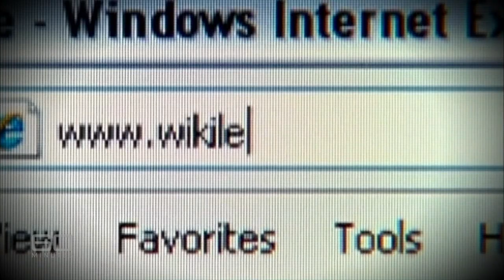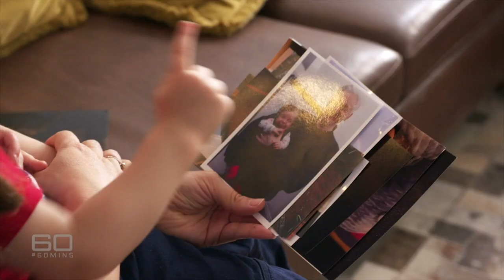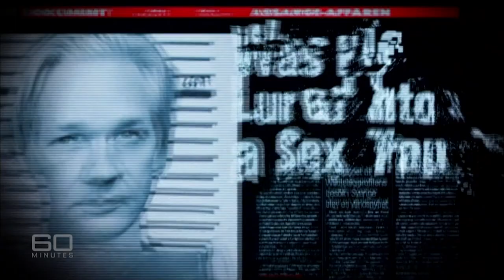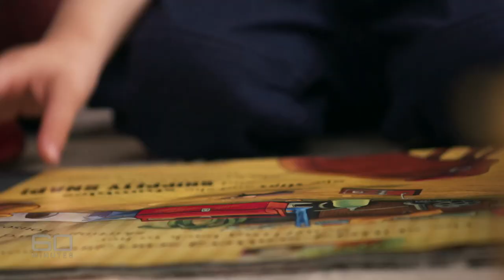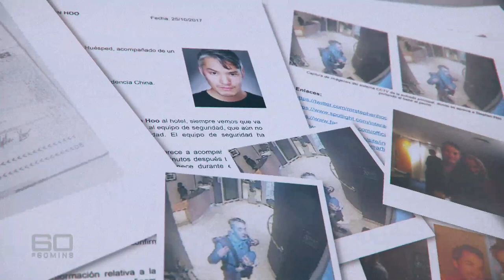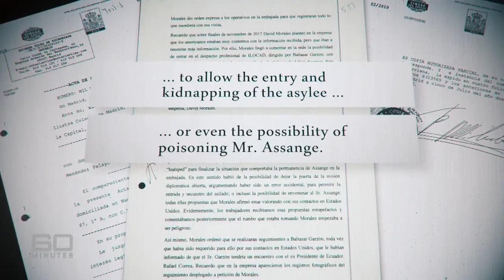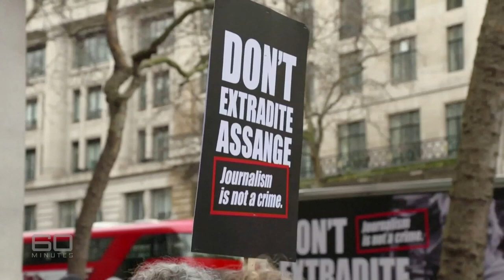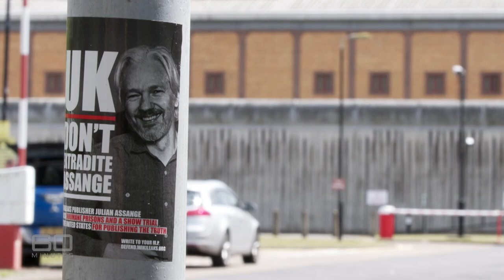Julian Assange's hidden family revealed: Top secrets inside the Embassy | 60 Minutes Australia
Full Episodes | Top Secrets (2020)

Wikileaks founder Julian Assange has made his name – and plenty of enemies – by publishing military and other highly sensitive secrets of multiple governments around the world. As a consequence, he now calls a maximum-security jail in England home while he fights a bitter battle with the Trump administration which wants him extradited to the United States. Before prison, the controversial – and now very frail – Australian spent seven years holed up in the Ecuadorian Embassy in London. And that’s where Assange conceived his own top secrets – two sons with his, until now, equally secretive fiancée, Stella Moris.